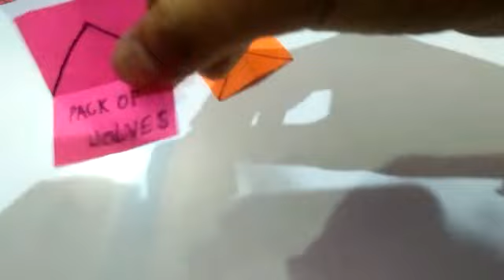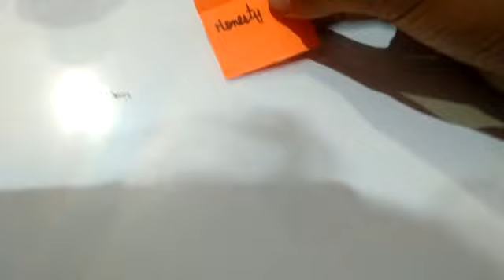NAVYA SHARMA - 6E (APS RAKHMUTHI )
activity on noun - excellent work